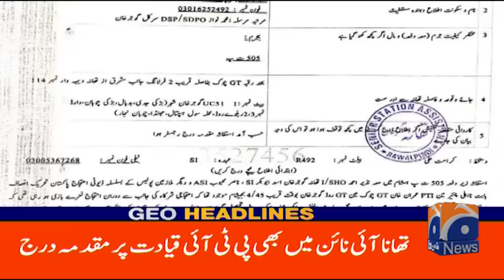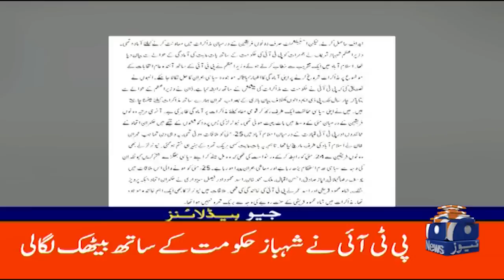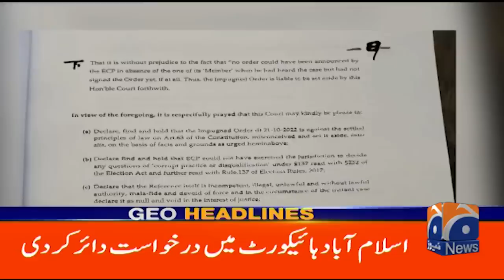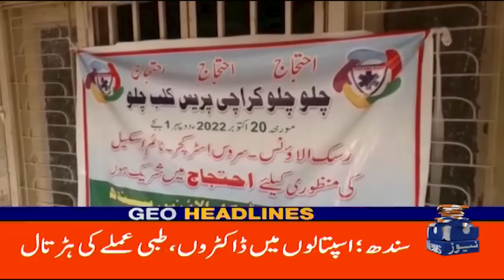Geo News Headlines 6 PM | 22 October 2022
GeoHeadlines 6 PM | 22nd October 2022 | GEONEWS
جیو نیوز ہیڈ لائنز - 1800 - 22 اکتوبر 2022ء